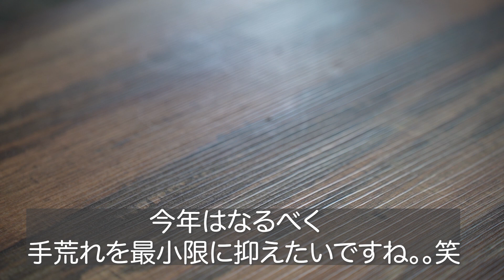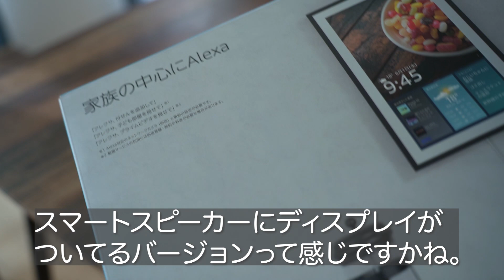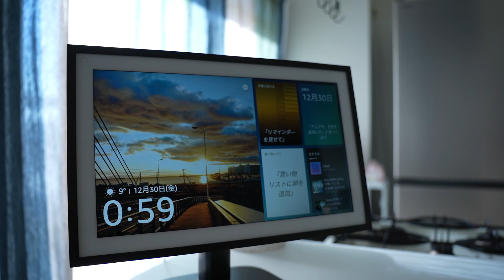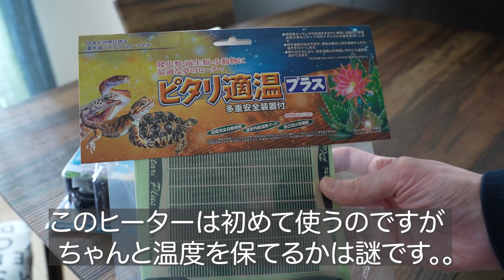【アクアリウム】水槽に生体追加して放置していた荷物を開封する休日の動画。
こんにちは。
年末の休日。水槽に生体を追加して放置していた荷物を開封する動画です。

日常の出来事を日記のような感覚で発信しています。
あまり有益な情報等は発信出来ませんが、
1日の中でホッとひと息つけるような時間を共有出来ればと思います。
料理に関してはレシピが曖昧な部分もありますがご視聴頂けると幸いです。